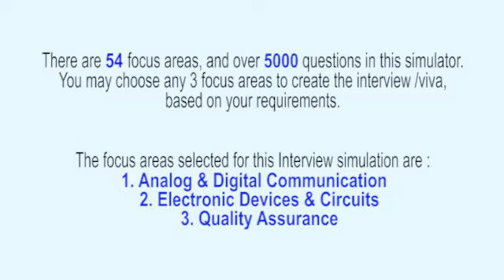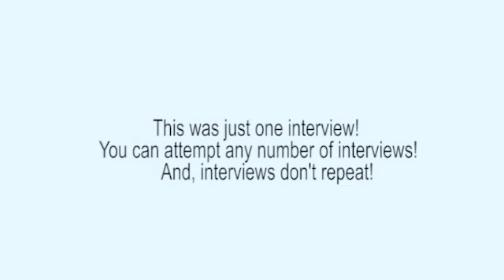Analog & Digital Communication Systems Realistic Interview, or Viva Voce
This interview (Analog & Digital Communication Interview) has been extracted from the ‘Electronics & Telecommunications Engineering Interview Simulator and Trainer’ that has 54 topics and over 5200 questions embedded into the interview simulator.

The Interview Simulator & Trainer helps every Electronics & Telecommunications Engineering Professional to respond meaningfully on the spot – in job interviews, viva examinations, technical presentations, client interactions etc. Want to know how it can transform your life?